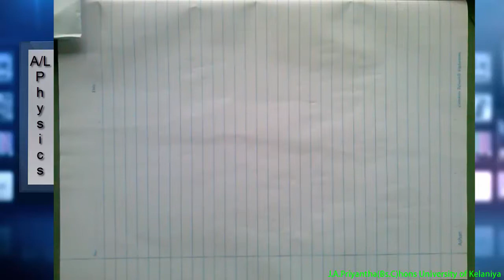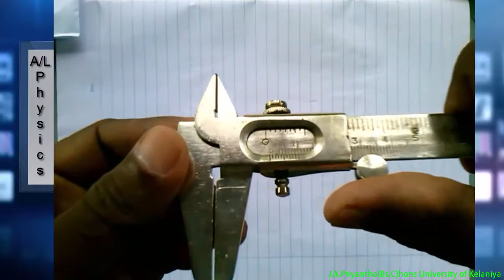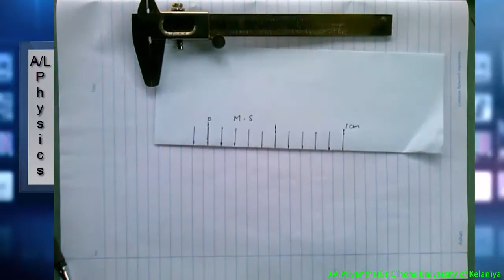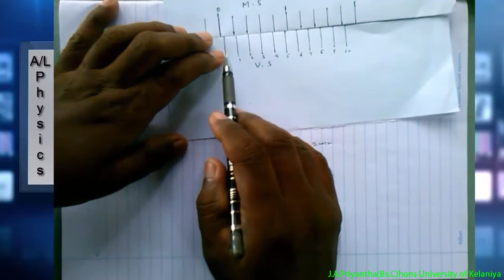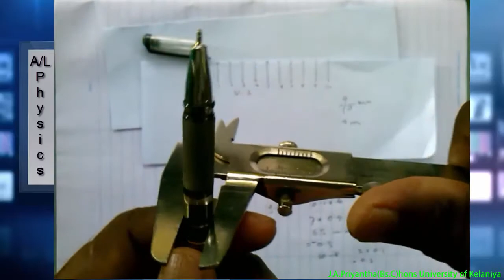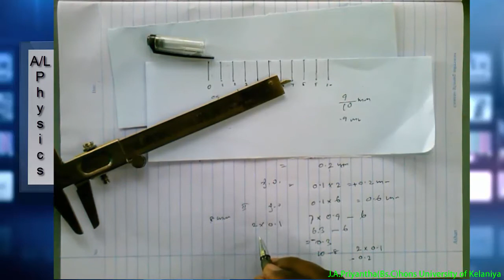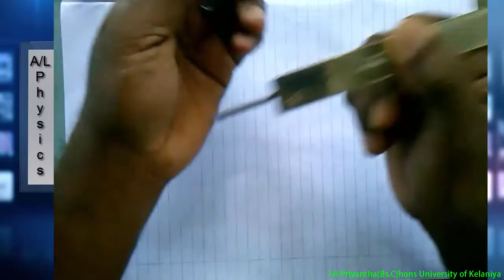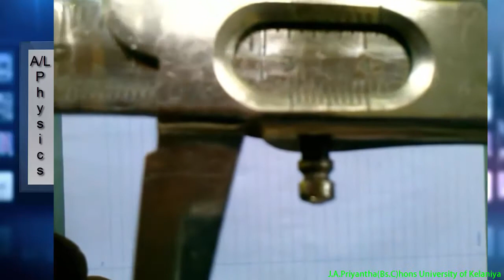PHYSICS ONLINE SINHALA| PHYSICS ONLINE TUTORIAL| ONLINE PHYSICS CLASS| PHYSICS ONLINE REVISION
Hello everyone
Top secret physics sinhala| How to study physics sinhala| physics online sinhala| Physics online tutorial| Easy physics online| Physics online Sri Lanka 2022(Clear explanation)

this video includes physics for everyone in the world. This is very important for school children. I teach the lessons here very simply. This is important not only for children but for everyone. All events in the universe are described in terms of physics. Many phenomena in nature are explained by science. Gives excellent results in various exams. Every student can understand lessons here very easily because every lesson is simple and understanding. Every lesson is explained by good examples. G.C.E(Advanced Level) Physics. Easy and understanding physics for the Examinations.
Keywords-
physics online classes Sinhala, physics online classes Sinhala 2023, physics online classes Sinhala 2024,
 physics online, online physics classes, physics online paper class, physics online revision,
my channel